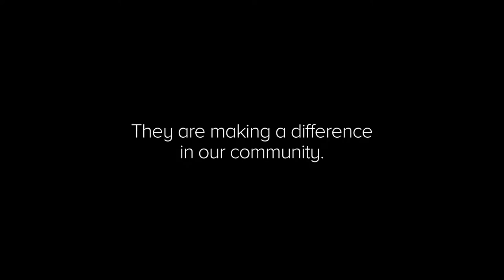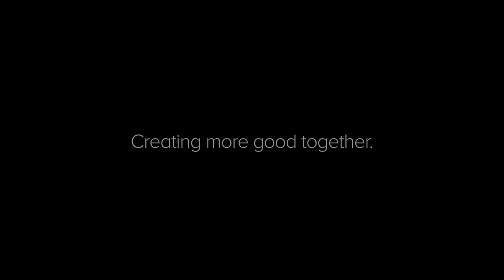Orange Sky Laundry - Beyond Bank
Young Entrepreneurs are helping ACT's homeless through providing a laundry service and more importantly companionship. See how we further support the community